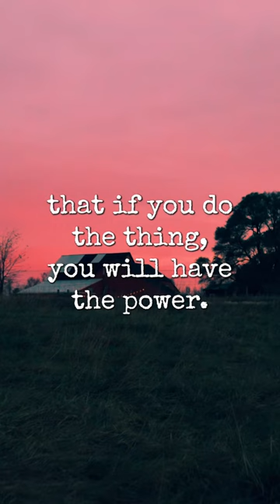The Anyone Can Farm Hog Harvest